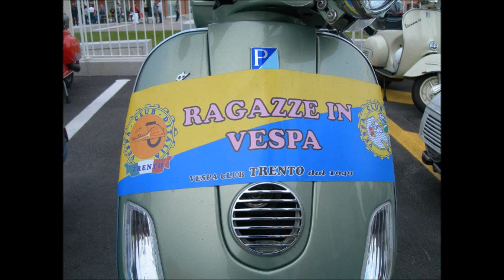VESPA RADUNO PEDEROBBA 6 OTT 2012